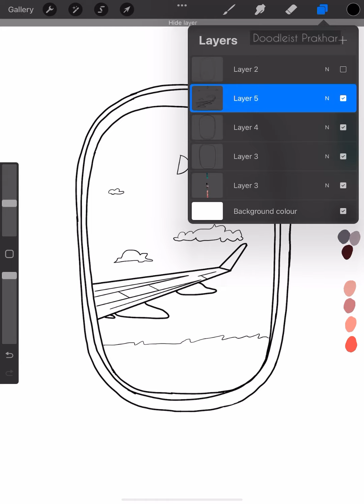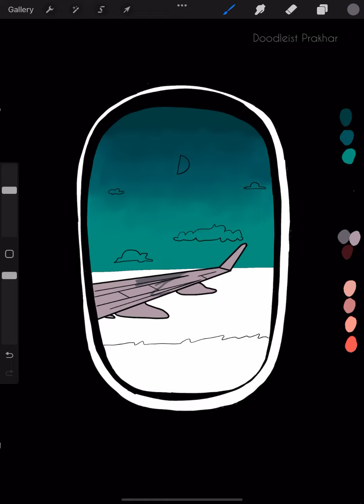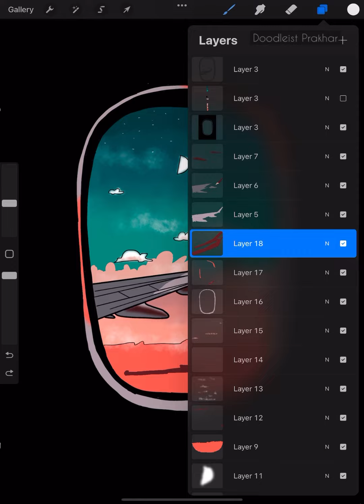View from the plane 2D drawing || Doodleist Prakhar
Clouds
Sunrise /Sunset view
Landscape